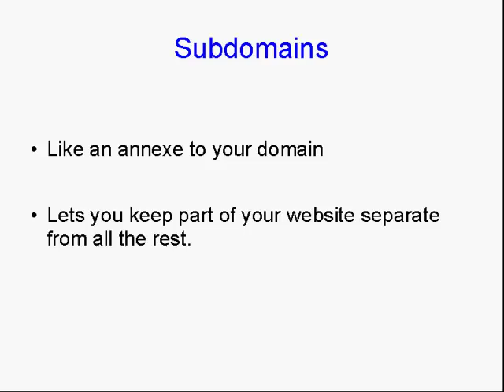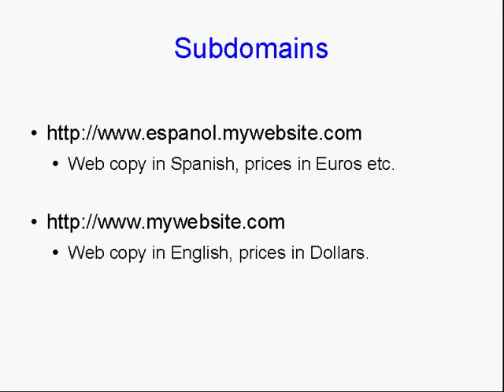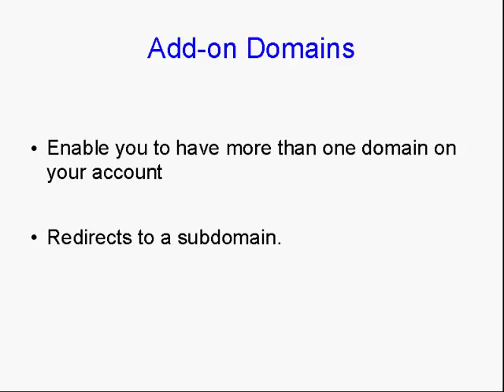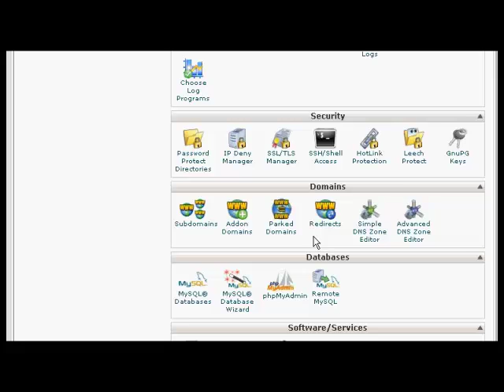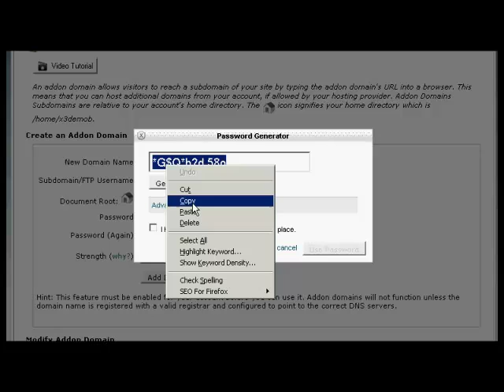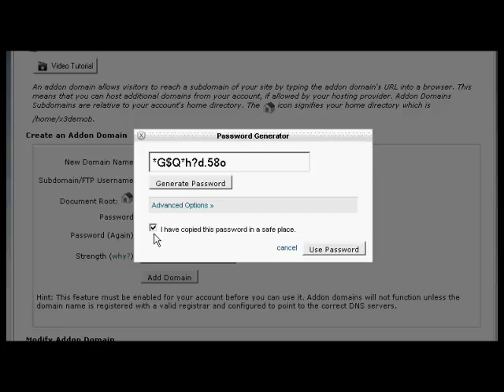Watch How To Create A Subdomain - Wordpress Subdomain